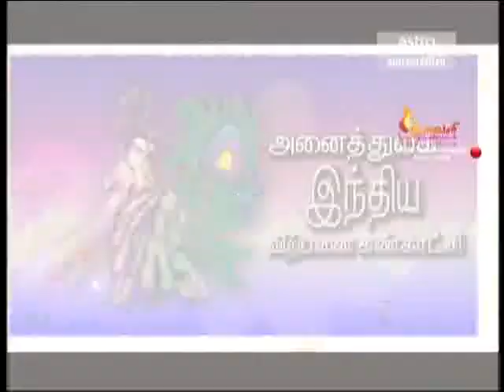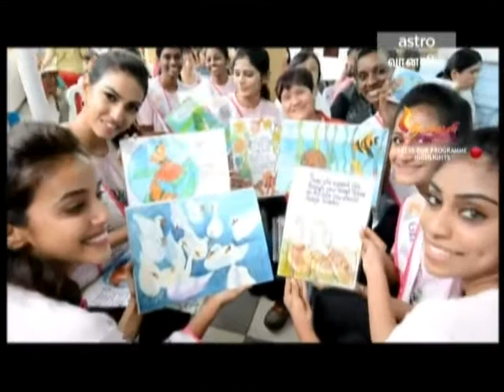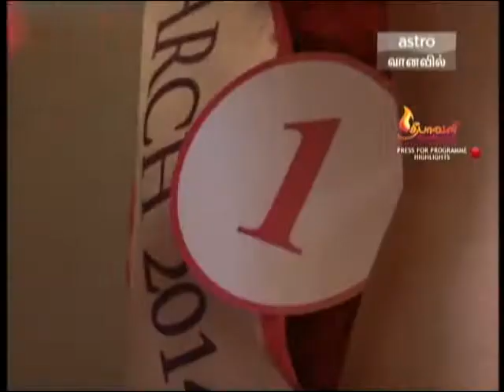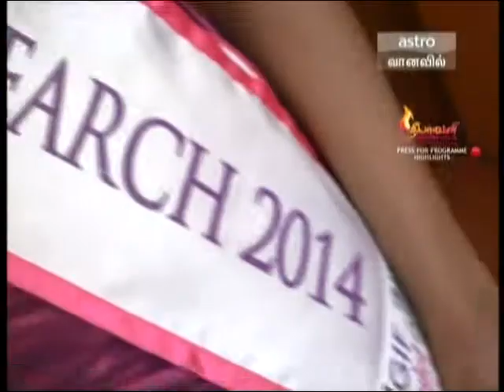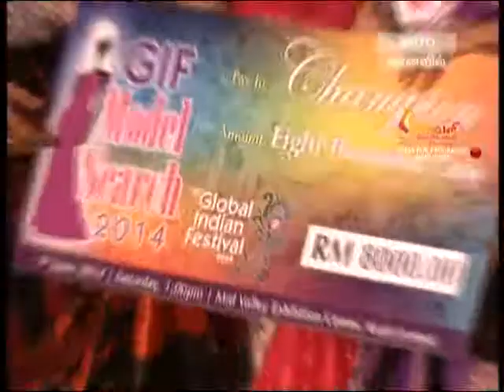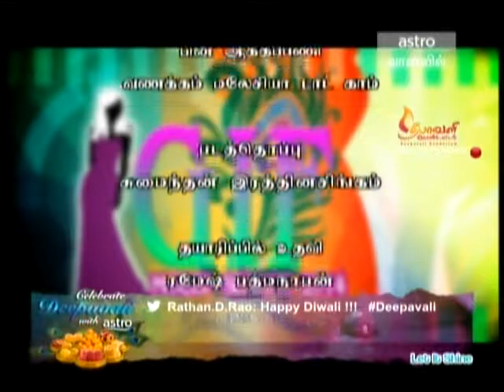GIF Model Search 2014 - Final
GIF Model Search 2014 Final aired in Astro Vaanavil on 22nd Oct 2014.